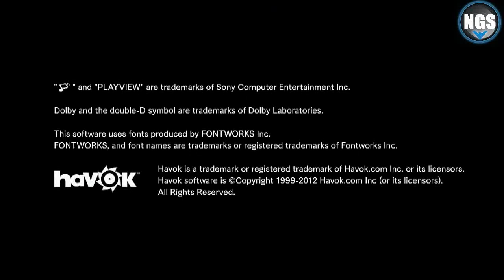Ni no Kuni:Wrath of the White Witch Gameplay "An Errand for Old Father Oak!" [DEMO]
It's about effing time we get to try out this beauty!
Here is some gameplay of Ni no Kuni for the Playstation 3.